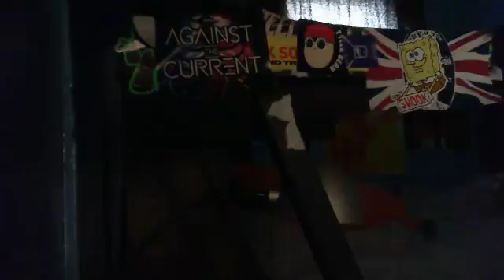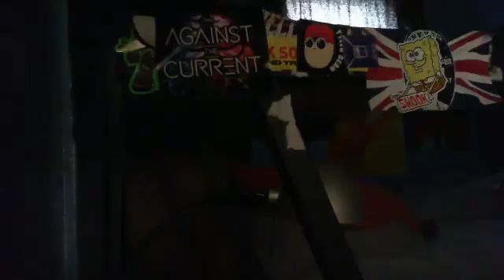CBC Randy Bachman Vinal Tap